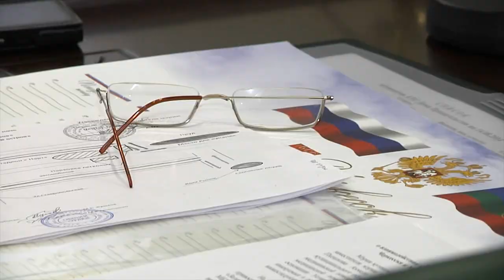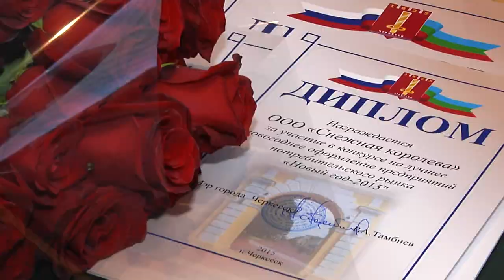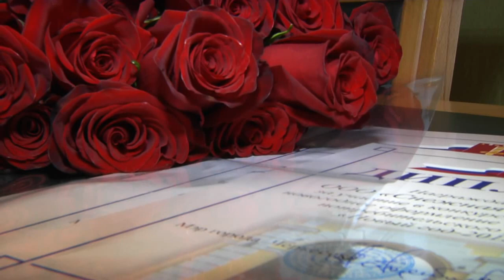Конкурс на лучшее новогоднее оформление предприятий потребительского рынка.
Надо сказать, что в этом году создать новогоднюю сказку  в Черкесске постаралось  не только руководство мэрии, но и многие предприниматели. Зимними вечерами яркой паутиной света заискрились фасады зданий кафе,  ресторанов и магазинов. Наверняка многие жители города оценили  эти старания по достоинству. Вместе с тем,  в этом году мэрией Черкесска был  впервые проведен конкурс на лучшее Новогоднее оформление предприятий потребительского рынка.  Праздничную иллюминацию кафе и магазинов оценивала специально созданная комиссия.